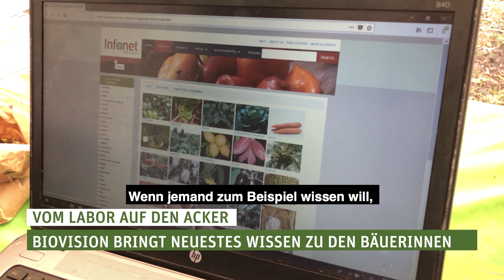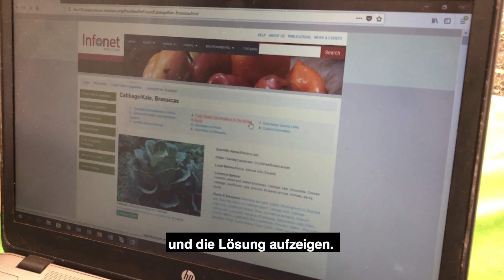«OLMA» in Kenia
Am Stand von «Biovision Africa Trust» an der Landwirtschaftsmesse in Machakos Town gibt es verbindliche Antworten auf die kniffligsten Fragen.